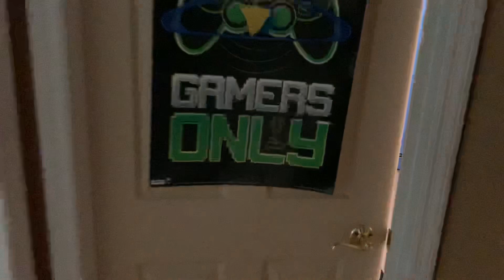Psycho Kid Smashes phone ( parody).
Me and Keith decided to make a parody off McjuggerNuggets psycho series.